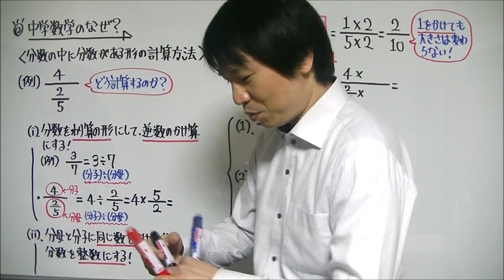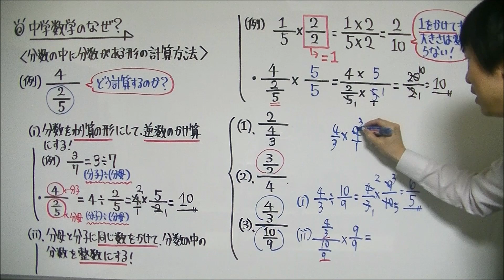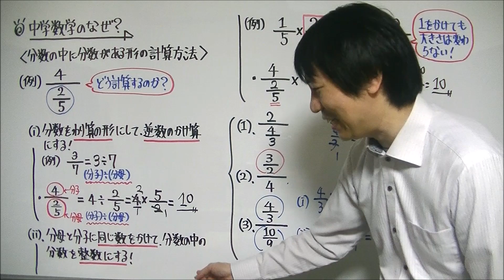【中学数学】「分数の中に分数がある形の計算方法」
『中学数学』の解説動画をまとめた再生リストをつくっているので、コチラからご覧下さい⇒

たけのこ塾サイトでも、中学生の勉強に役立つ情報を発信していますので、ぜひご覧下さい

この動画では『分数の中に分数がある形の計算方法』について、詳しく解説しています。

分数の分子や分母にさらに分数がある場合、どのように計算すればいいのでしょうか。
動画内では、２つの計算方法について説明しています。

① 分数をわり算の形にして、逆数のかけ算にする。
分数は『分子÷分母』という形にすることができます。
(例) 2/5＝2÷5

このことを利用すると、以下の分数の中に分数がある形を↓のように計算できます。
4/(2/5) ※分子が4、分母が2/5
4/(2/5)
＝4÷2/5
＝4×5/2
＝10

②分母・分子に同じ数をかけて、分数の中の分数を整数にする。
ある分数の分子と分母に同じ数をかけても、数の大きさは変わらないことを利用します。
(例) 2/5×3/3＝6/15
3/3は1なので、2/5と6/15は同じ大きさになります(6/15を3で約分すると2/5になる)
このことを利用すると、以下の分数の中に分数がある形を↓のように計算することができます。

4/(2/5) ※分子が4、分母が2/5
4/(2/5)×5/5
4/(2/5)の分子と分母に5をかけると、
分子は、4×5＝20
分母は、2/5×5＝2
よって、
4/(2/5)×5/5
＝20/2
＝10
となります。
ここでのポイントは、分母の2/5に5をかけて整数の2にしているところです。

動画内では、上で紹介した2通りの計算方法を使って、練習問題を3問ほど解説していますので、ぜひご覧下さい。
今後も中学数学の問題の解説動画をアップロードしていく予定です。よろしくお願いします。